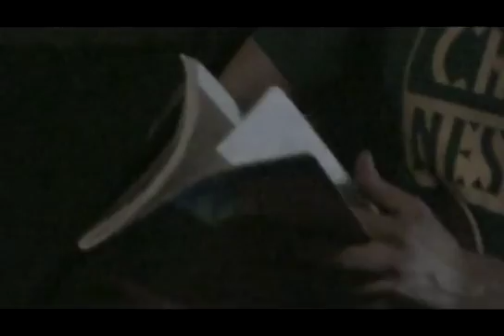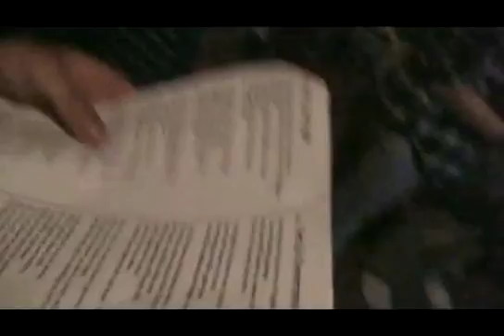The Great Chernesky live at Castle Rockmoore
The Great Chernesky visits the attic.

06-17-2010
Castle Rockmoore
Syracuse, New York

Friendship Robot and the Emotron also played.